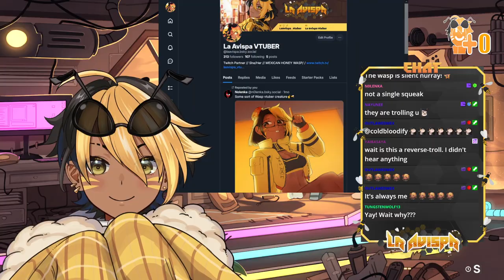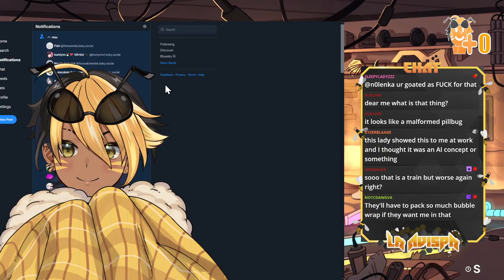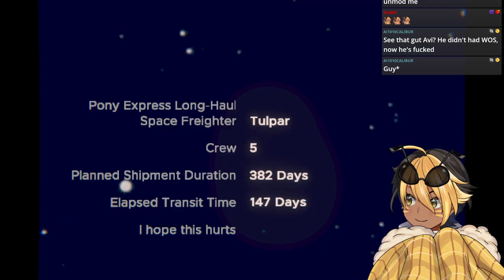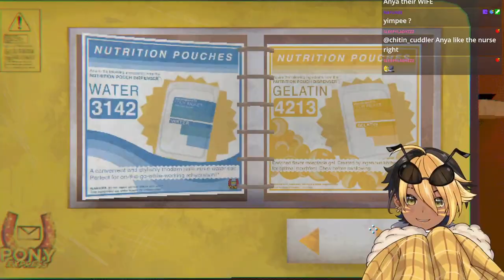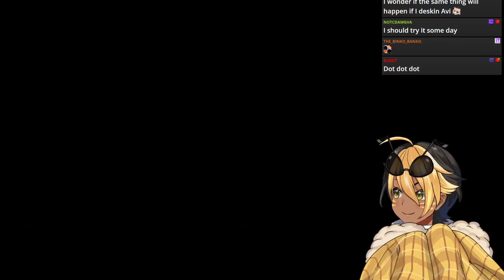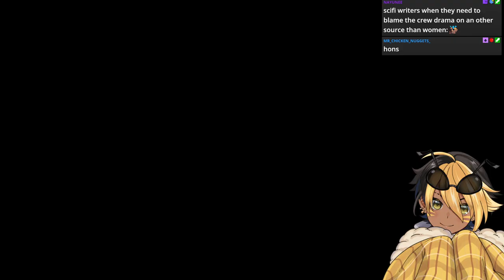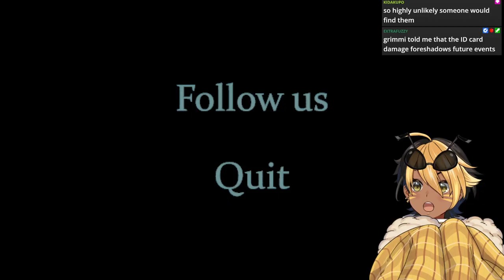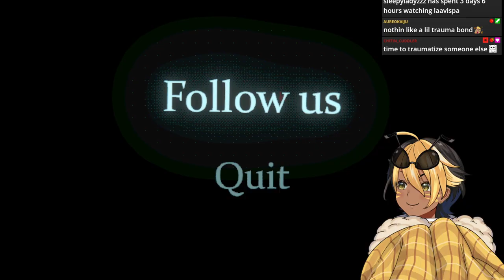【MOUTHWASHING】If it hurts, you have other problems